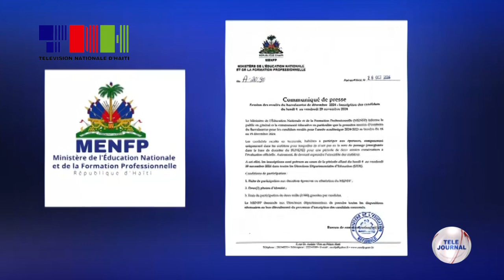MENFP - Egzamen bakaloreya pou rekale 2024-2025 yo ap fèt soti 16 pou rive 19 desanm 2024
Ministè Edikasyon nasyonal ak Fòmasyon pwofesyonèl anonse egzamen bakaloreya pou rekale 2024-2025 yo ap fèt soti 16 pou rive 19 desanm 2024.

Kandida rekale nan klas tèminal ki gen 2 lane youn dèyè lòt san reyisi yo, ap gen pou konpoze sèlman nan matyè yo pa t fè mwayèn yo. Apre sa, lòt rekale ap gen pou konpoze nan tout matyè yo.

MENFP fè konnen enskripsyon yo ap fèt soti 4 pou rive 29 novanm nan tout direksyon depatmantal edikasyon yo.

Kandida a ap bezwen fich dènye egzamen an oubyen yon atestasyon MENFP, 2 foto epi 2 mil goud kòm frè.

MENFP yo mande direktè depatmantal yo pran tout dispozisyon pou fasilite pwosesis enskripsyon an.